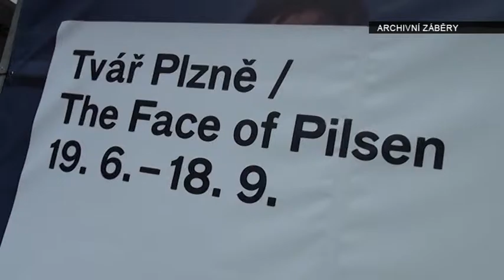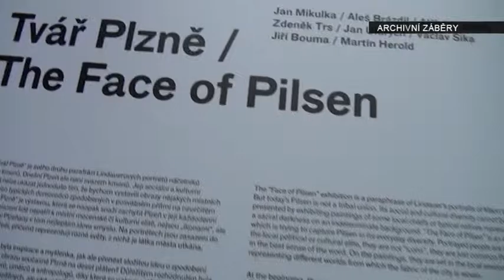V DEPU2015 se budou dražit obrazy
V rámci festivalu dobrovolnictví Anděl Fest se vydraží obrazy z projektu Tvář Plzně. Jde celkem o deset portrétů. Výtěžek poputuje například do Dětského domova Domino, Kavárny Kačaby nebo Hospicu svatého Lazara.